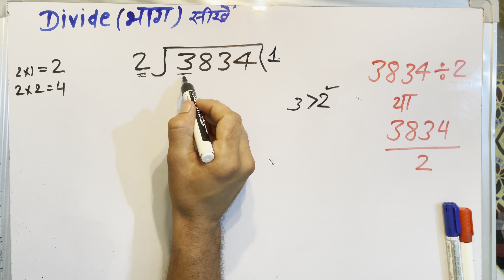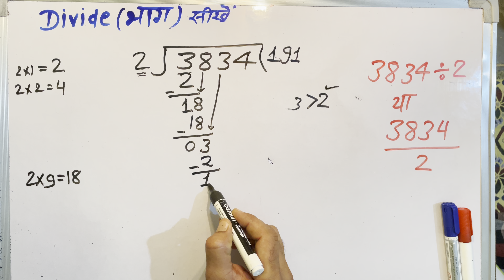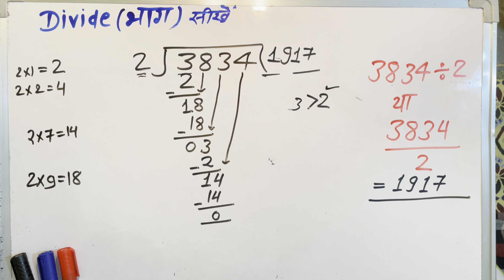3834/2 | divided by 2 | divide kaise karte hain | bhag karna sikhe (in Hindi) | Surendra Khilery